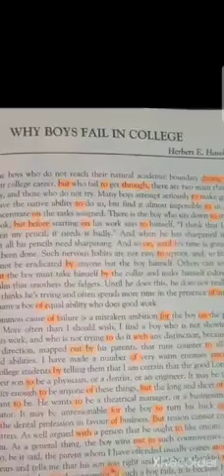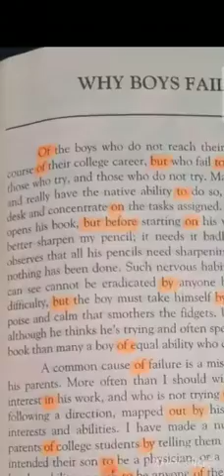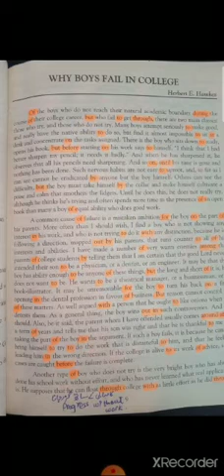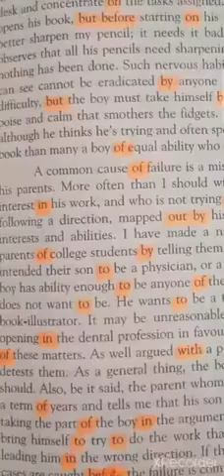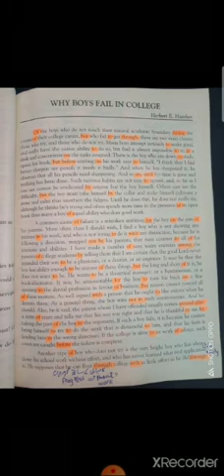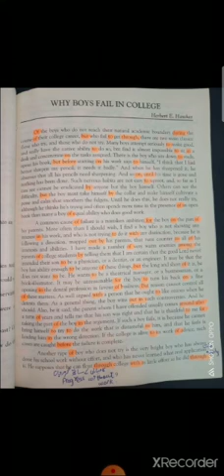2nd year English lecture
Video from Maida Aslam